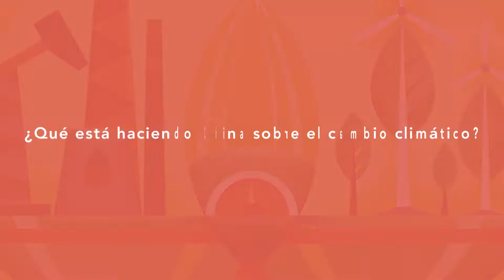Neutralidad de Carbono en China en 2060 | Explicando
En la COP15, China propuso una nueva agenda para proteger la ecología y el medioambiente. Esta es una mirada a una de las maneras en que China trabaja para desarrollar una CivilizaciónEcológica, en la transición hacia la neutralidad de carbono.

China planea alcanzar el 85% de generación de EnergíaRenovable para 2060 y ya es el mayor productor mundial de energía solar y eólica, y el mayor inversor nacional y en el extranjero en energía renovable.

Another important initiative is China's plan to plant 333,300 km2 of forest and grassland - just bigger than the size of Ghana - by 2025. China also plans to open 60 new national parks by 2035.
Otra importante iniciativa es el plan de China para plantar 333.300 kilómetros cuadrados de bosques y pastizales para 2025, lo que es más grande que el tamaño de Ghana. China también planea abrir 60 nuevos parques nacionales para 2035.